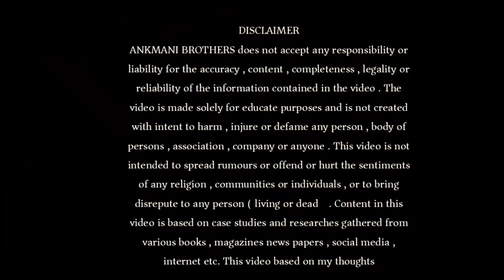Rohit Sharma Biography| Indian Cricket Batsman| Mumbai Indians| Story of Hit-man| IPL 2020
Rohit Sharma Biography| Indian Cricket Batsman| Mumbai Indians| Story of Hit-man | IPL 2020 by Ankmani Brothers

Rohit Sharma is one such Indian cricketer.  Who donated huge totals to both the Indian team and the IPL.  He was from a very poor family.  There was a broken bat.  Used to practice with him only.  But his hard work and passion today made him reach the summit.  Rohit has played four final matches in IPL, but till date the final is not green.  Sixteen sixes were also put in the same angel.  Rohit is a great cricketer.  He saw a lot of ups and downs in his life.  But never lose.  He was selected in the Indian cricket team in 2013. And he play mumbai indians IPL also, And then created history.

Rohit Sharma Story
Rohit Sharma Poor Story
Cricketer Rohit Sharma full Story
Rohit Sharma New Story
Rohit Sharma Biography in Hindi

 𝐌𝐲 𝐒𝐭𝐞𝐧𝐠𝐭𝐡:
𝐌𝐲 𝐌𝐢𝐤𝐞

Ankmani Brothers does not accept any responsibility or liability for the accuracy , content , completeness , legality or reliability of the information contained in the video . The video is made solely for educational , motivational purposes and is not created with intent to harm , injure or defame any person , body of persons , association , company or anyone . This video is not intended to spread rumours or offend or hurt the sentiments of any religion , communities or individuals , or to bring disrepute to any person ( living or dead ) . Content in this video is based on case studies and researches gathered from various books , magazines news papers , social media , internet etc. This video based on my thoughts.